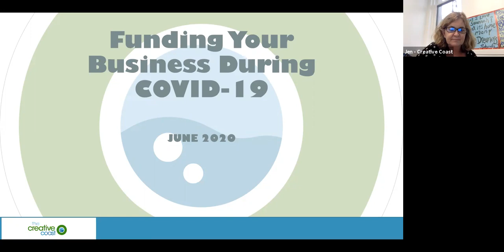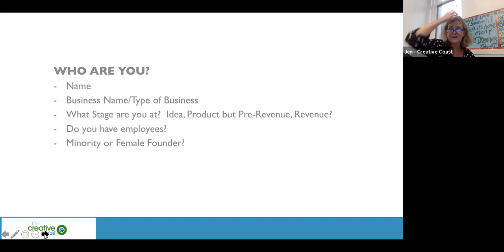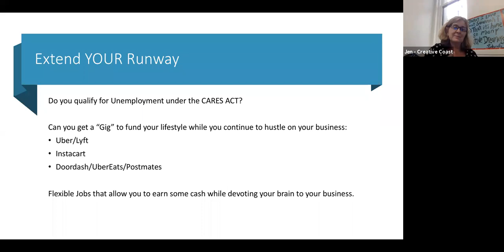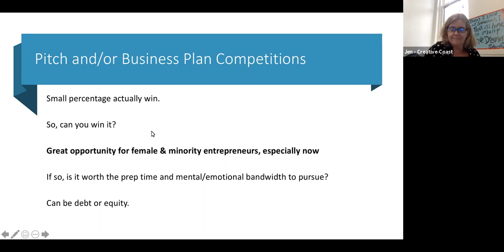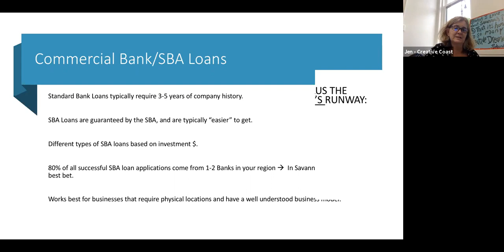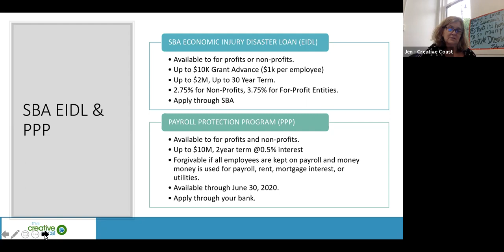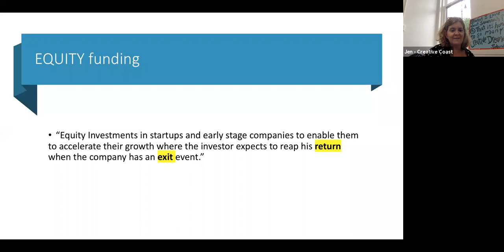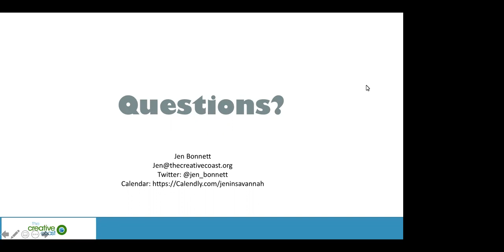Lunchtime Topic: Fundraising During the COVID-19 Crisis